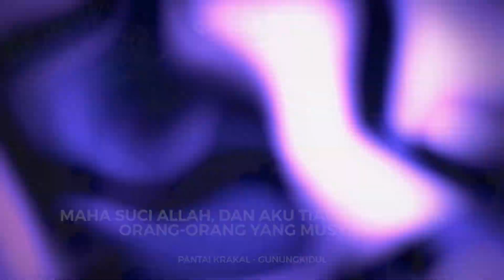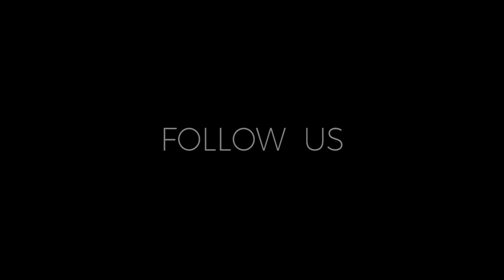One Minute : Piala Dunia Mengundang Petaka - Ustadz M Abduh Tuasikal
Bagi Anda fans piala dunia, coba perhatikan nasihat dari Ustadz M Abduh Tuasikal berikut ini:

- Ingat, waktu bagi seorang muslim sangat berharga sekali
- Kita dilarang niru-niru ciri khas non-muslim, apalagi
- Orang yang nonton bola sering melalaikan kewajiban (shalat Shubuh)

Tonton videonya hingga tuntas deh.